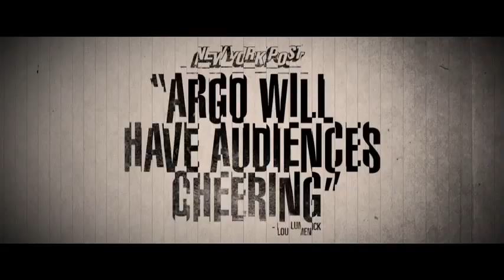Argo- Review Spot - Arkin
Based on real events, the dramatic thriller "Argo" chronicles the life-or-death covert operation to rescue six Americans, which unfolded behind the scenes of the Iran hostage crisis, focusing on the little-known role that the CIA and Hollywood played—information that was not declassified until many years after the event. Starring Ben Affleck, Alan Arkin, Bryan Cranston, and John Goodman.